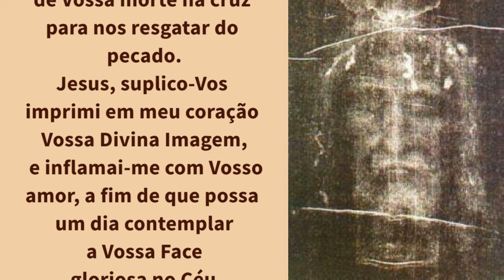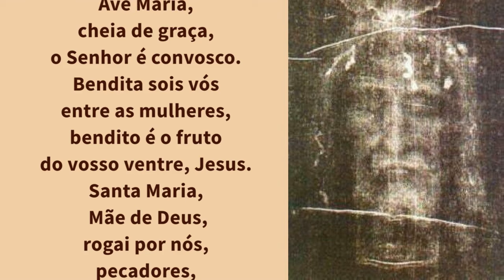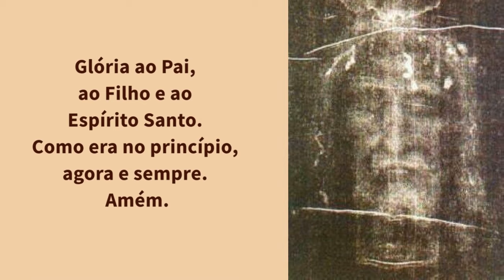13/07/2024 Oração a Sagrada Face do Rosto de Jesus do Santo Sudario